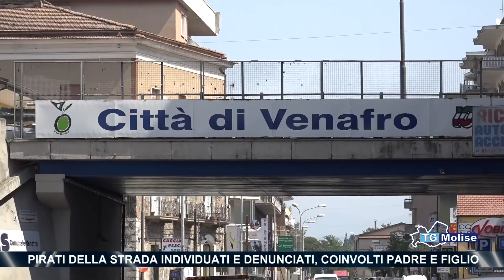Pirati della strada individuati e denunciati, coinvolti padre e figlio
Svolta nelle indagini sui pirati della strada che in due distinti incidenti hanno investito per poi dileguarsi un uomo di 48 anni di Colli a Volturno, deceduto, e un uomo di 72 anni di Venafro che versa in gravi condizioni al Cardarelli di Campobasso. Tre le persone individuate dai Carabinieri del Comando Provinciale di Isernia, sono indagate per omicidio stradale, lesioni gravissime e omissione di soccorso